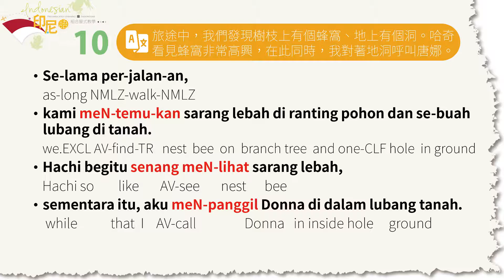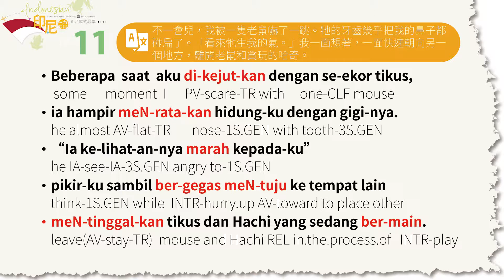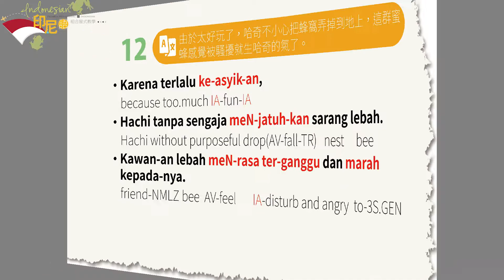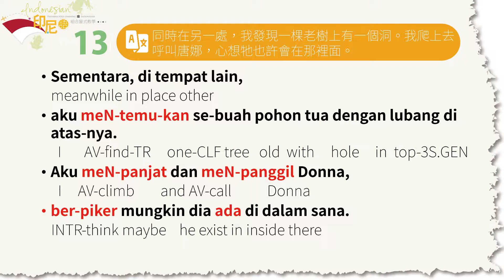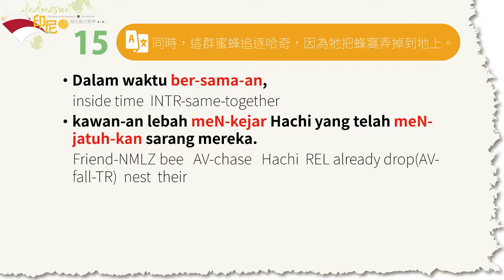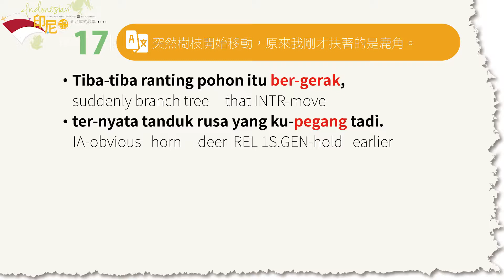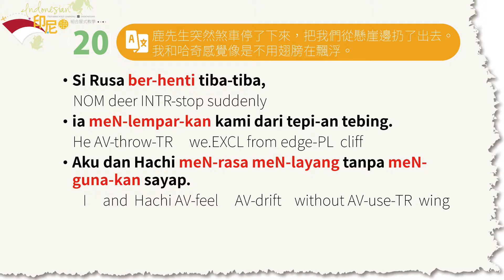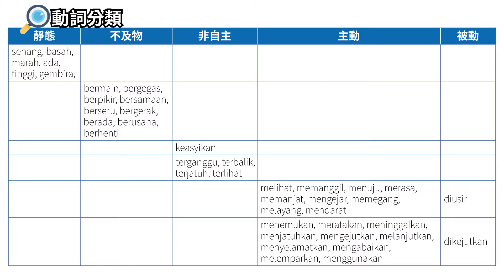2.4-Complicating actions（圖片10-22）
印尼語組合屋式教學
Prefabricated Learning in Indonesian
Pembelajaran Prefabrikasi dalam Bahasa Indonesia

Pengajar: Professor D. Victoria Rau, Institut Linguistik, Universitas Negeri Chung Cheng, Taiwan

教學助教：
Teaching assistants:
Asisten mengajar:
潘家貝 Ganda Christian Panggabean
阿芬達 Afrinda Samosir
徐立庭 Li-Ting Hsu
伍崧源 Juniadi Prima

英文字幕譯者：饒綺君
English subtitle translator: Linda Rau Valera
Penerjemah sub judul bahasa Inggris: Linda Rau Valera

印尼文字幕譯者：陳寶玉
Indonesian subtitle translator: Novita Tanjaya
Penerjemah sub judul bahasa Indonesia: Novita Tanjaya